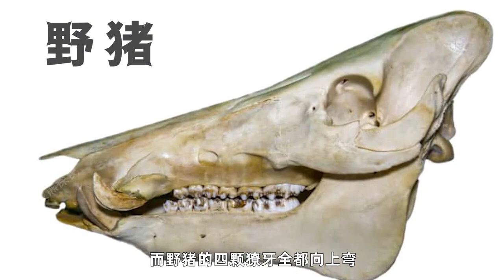西猯真的不是猪？看起来和猪一模一样，为什么会是不同的动物？